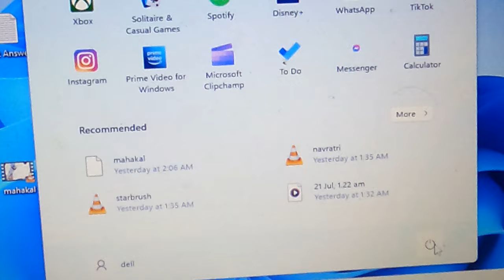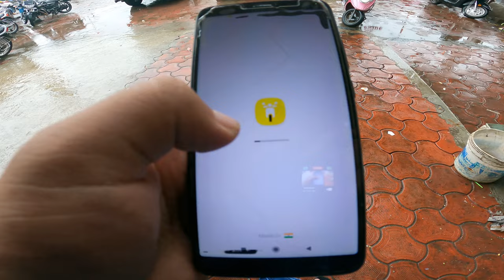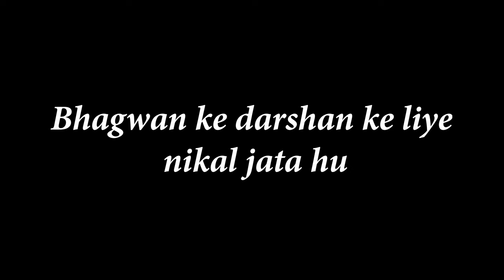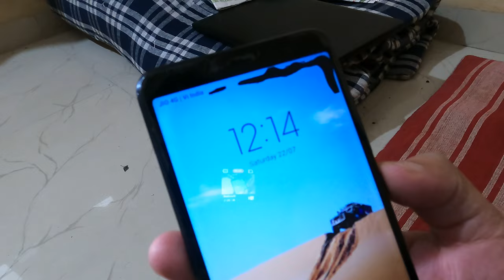Mahakaleshwar Temple Ujjain | Mahakal lok | Ram ghat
Mahakaleshwar Temple is one of the twelve Jyotirlingas of India. This is the main temple of Mahakaleshwar Bhagwan, located in Ujjain city of Madhya Pradesh state. Beautiful description of this temple is found in the works of great poets like Puranas, Mahabharata and Kalidas. This corridor is a wonderful confluence of Sanatam and Nutan. 190 forms of Lord Shiva have been depicted in Mahakal Lok and wonderful idols of Gods and Goddesses have also been made along with it. About 200 idols related to Lord Shiva, Goddess Sati and other religious stories have been made in Mahakal Lok.

1. Mahakaleshwar Jyotirlinga
2. Mahakal Corridor Ujjain
3. Shree Harsiddhi Mata Shaktipith Temple
4. Shri Ram Ghat ( Shipra River )

Ujjain Darshan
Ujjain Tourist Places
Mahakal lok
ujjain tour guide
ujjain railway,
Ujjain ke mahakal,
ujjain darshan,
ujjain corridor,
ujjain mahakal aarti ,
Ujjain mahakal bhasmarti,
Bhasmarti ujjain ,
ujjain darshan,
ujjain city tour
Mahakaleshwar Temple Ujjain
सावन के पहले सोमवार
सावन के पहले सोमवार की कहानी

Vlogging Setup
My camera
GoPro Hero 9
Gorilla Tripod